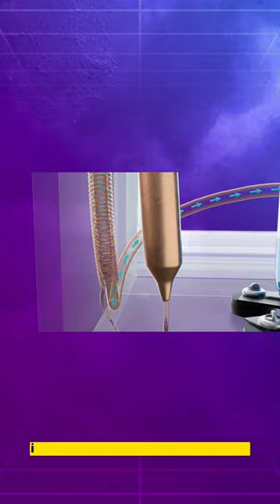How the Refrigeration System Works (3D Animation)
Discover how a refrigerator's refrigeration system works with this 3D Animation.